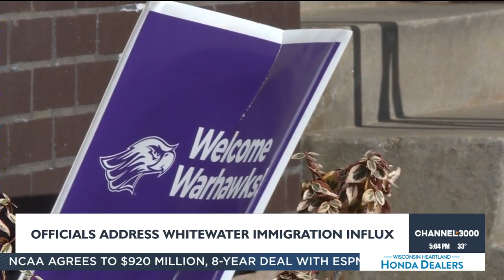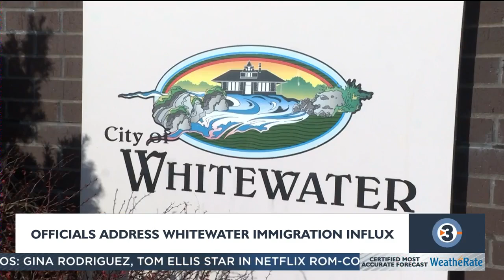Whitewater officials address rumors surrounding immigration influx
City leaders in Whitewater want to set the record straight when it comes to the people trying to start a new life there.